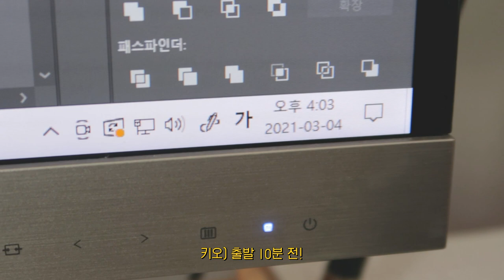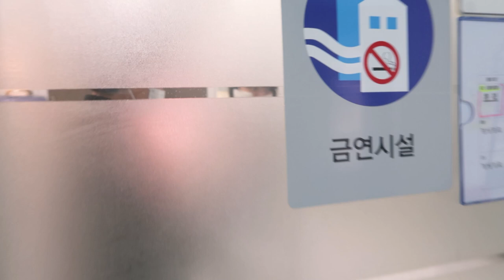[VLOG] 벼르고 벼르던 공포의 '사랑니' 뽑기...🦷🩸🪓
제가 미루고 미루다 결국 사랑니를 뽑아야 할 때가 와서
사랑니를 뽑게 되었어요
저의 사랑니 뽑는 하루를 만나보세요! :D